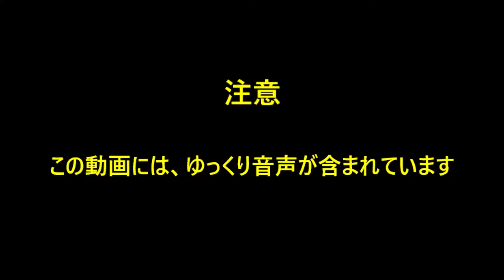【ネットミーム】:「男子校のバレンタイン」ゆっくり解説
【ネットミーム】:「男子校のバレンタイン」のゆっくり解説になります。